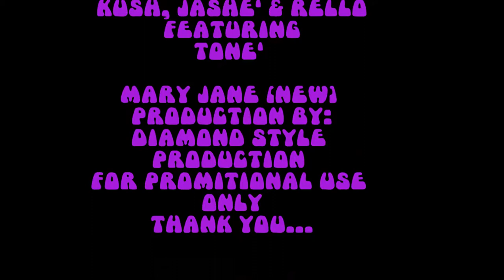Muzik MIndz Enterprise Presents: Mary Jane Artist: KUSH & Jashe' Christie Feat. Tone' and Rell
This Is For PROMOTIONAL Use Only!
'Production By: DIamond Style Production
Artist: KUSH
           Jashe' Christie
If you would like to contact use please.

"Muzik Mindz Is In Your Brain You Better Check The Logo!"